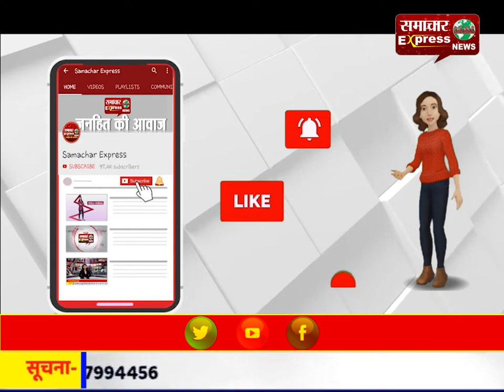विद्युत लाइन की चपेट में आने से राजमिस्त्री की दर्दनाक मौत